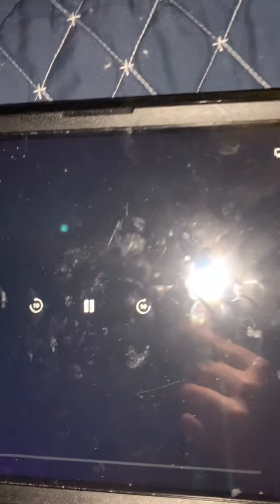It’s for CVI